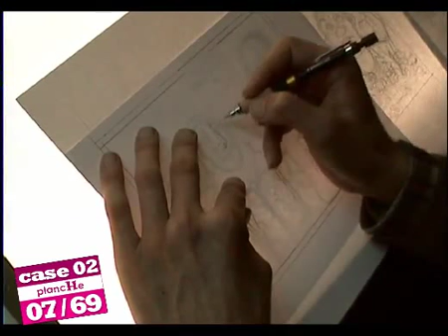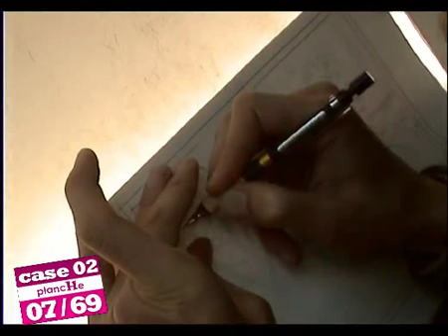Making Off - Album BD n°0 des Aventures Intersidérantes de Hyacinthe M. HYSTERIKS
Toujours sur la planche 07, la case 02... Là aussi une erreur dans le dérushage m'a fait
perdre les images sur la première phase du travail sur cette case. J'ai tendance à les
collectionner les "erreurs de manip' " ces dernier temps. Sous peu la vidéo de la dernière case
de cette planche.
A bientôt !